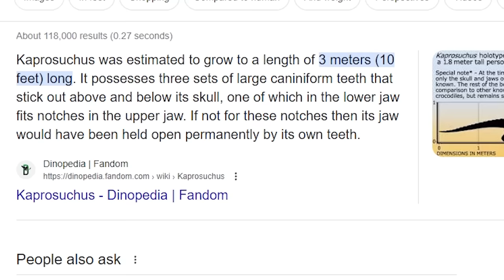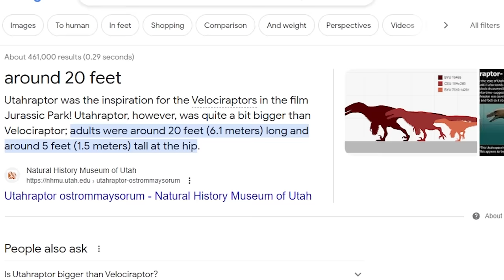The Kaprosuchus Solo Survival Experience in Path of Titans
Surviving in Path of Titans with the new Kaprosuchus!